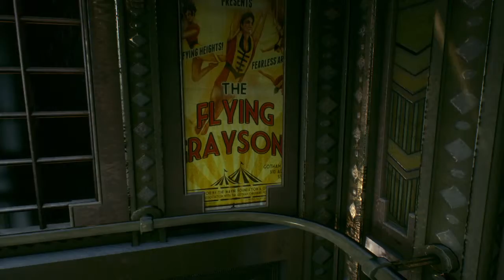JOKER JUMPSCARE//BATMAN: ARKHAM KNIGHT part 7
OMG I have never been so happy in my life omg JOKERS BACK